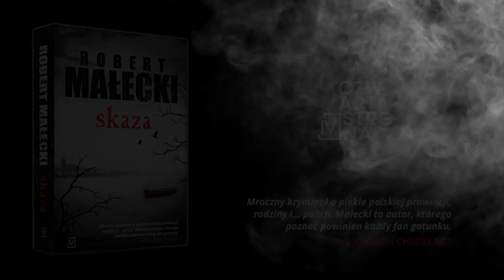SKAZA - Robert Małecki | Official Book Trailer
zostaw 👍 w górę

wydawca: Czwarta Strona

produkcja: Okoń w sieci

zdjęcia i montaż: Marcin Okoniewski

🐟grupa Facebook: Okonki w sieci